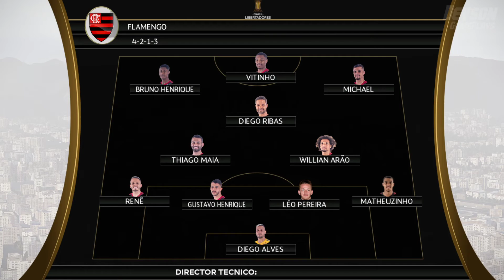Flamengo x Independiente del Valle Copa Libertadores da América 2020 [PES 2020]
✅Por apenas: R$ 55,00
✅Pack CAMPANHA POLÍTICA 2020 + de 90 Arquivos Editáveis
✅Santinhos Editáveis No Coreldraw, Com Alta Qualidade!
✅Modelos Editáveis De Santinhos Políticos

Obrigado a todos que continuam assistindo e apoiando meu canal!

Para cooperação, entre em contato conosco pelo e-mail -

Inscrevam-se! Canais Parceiros:✅